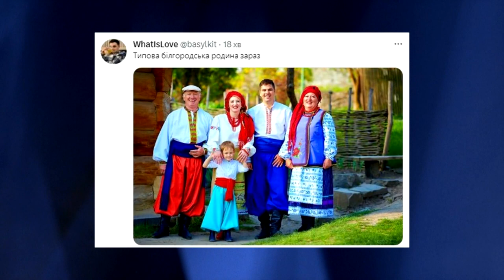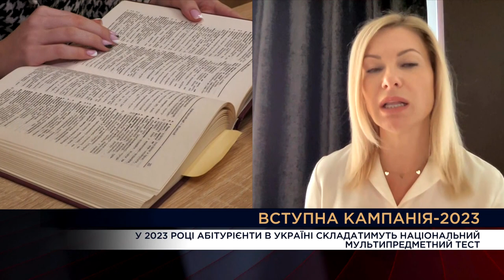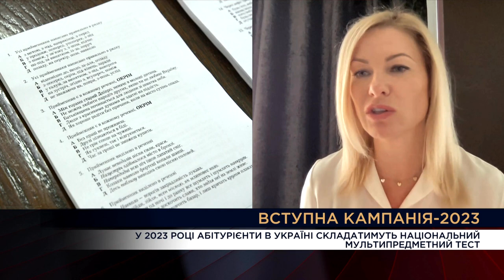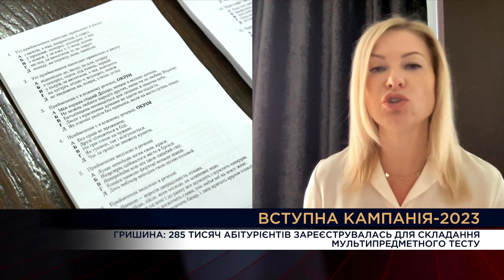Вечір. Підсумки за 29 травня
Авіаційна коаліція. Літаки Ф-16. Авіаційні ракети Storm Sadow.Навчання пілотів.
СТУДІЯ_Валерій Романенко, експерт з авіації
ВКЛ_Олександр Кочетков, аналітик, фахівець з ракетного озброєння
ВКЛ_Кирило Сазонов, військовий Збройних Сил України, доброволець спецпiрозділу ""Хорт"", політолог
Ситуація на ЗАЕС.  Мілітаризація окупантами станції. Спостереження МАГАТЕ. Звернення України до міжнародної спільноти.
Григорій Плачков, голова Державної інспекції ядерного регулювання у 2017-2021 рр